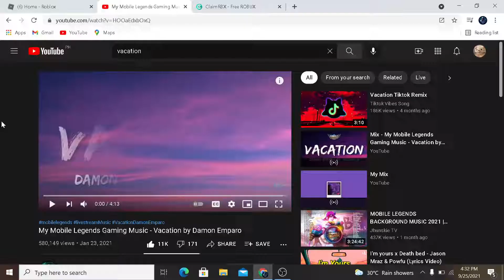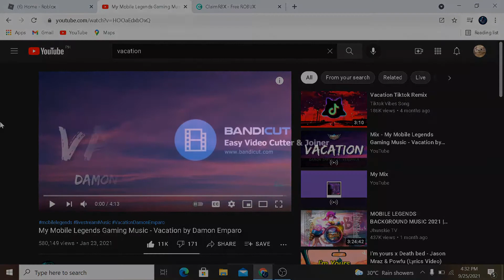NEW CODE IN CLAIMRBX IN SEPTEMBER 2021